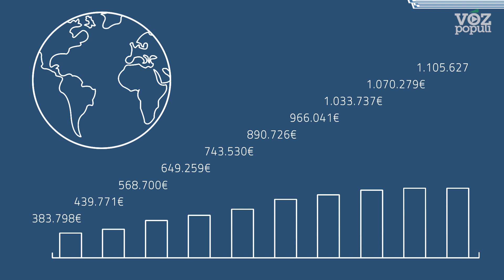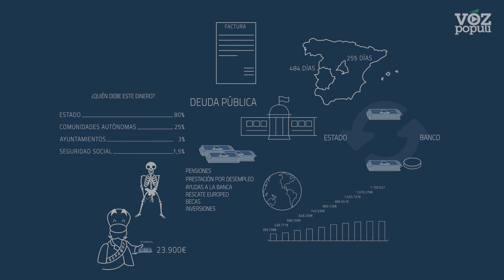¿Qué es la deuda pública?